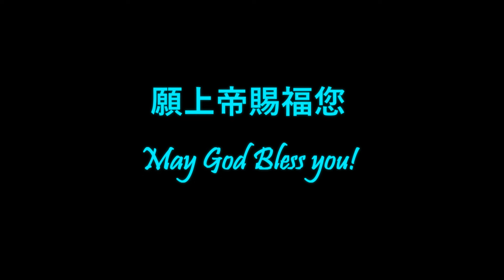60. 饒恕與忘記│如流過去的水│基督徒豐收教會│吳淑玲 Deborah牧師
『你必忘記你的苦楚，就是想起
也如流過去的水一樣。』（約伯記11:16）